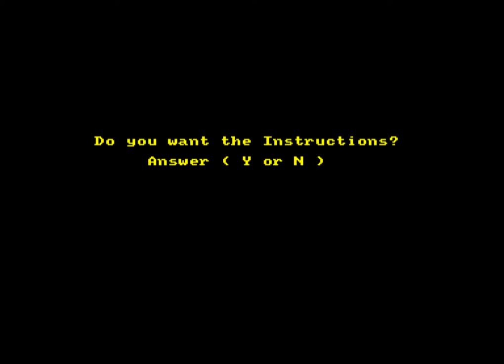Backgammon (Amstrad Cassette 50 Game 21)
I know shit all about backgammon.